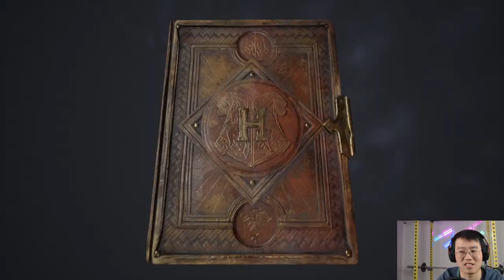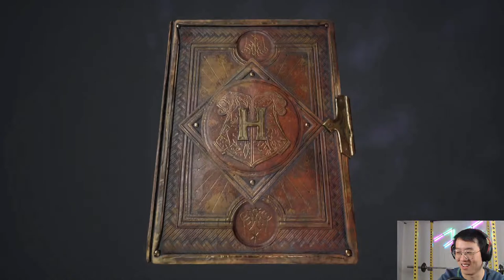harry potter - pt2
wizards of waverly school pt2